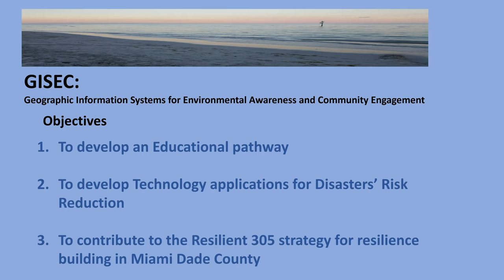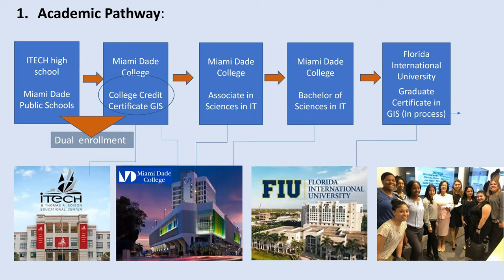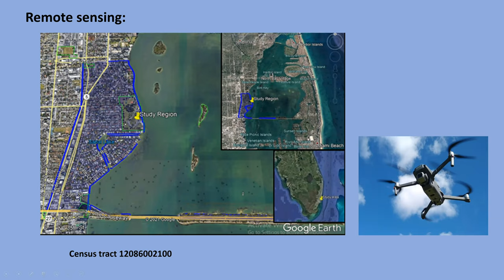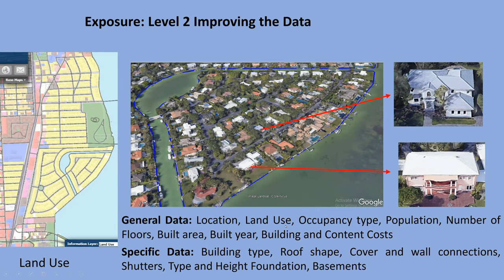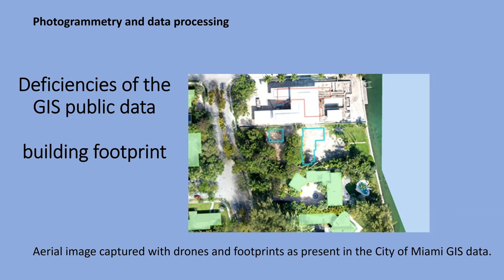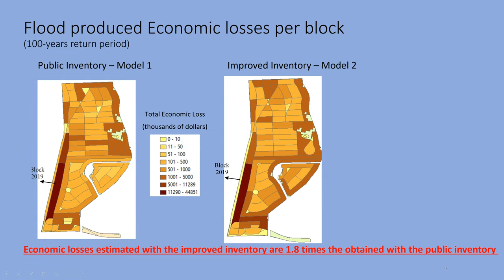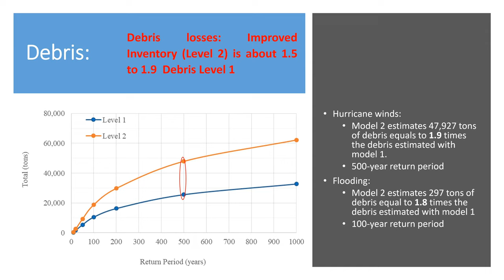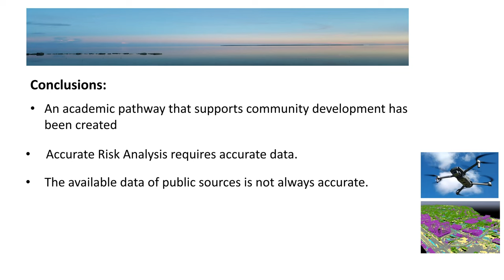PIT-UN 2020 Grantee - Geographic Information Systems for Environment and Community, Phase 2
Geographic Information Systems for Environment and Community, Phase 2 (GISEC2)
Carlos Genatios Chair Eng-Tech Miami Dade Coll/Innovation Board City Coral Gables/Dir Geopolis: Network Environmental Risk Reduction, Miami Dade College